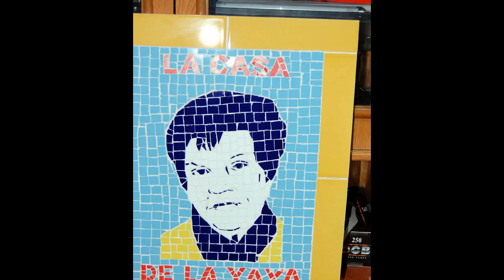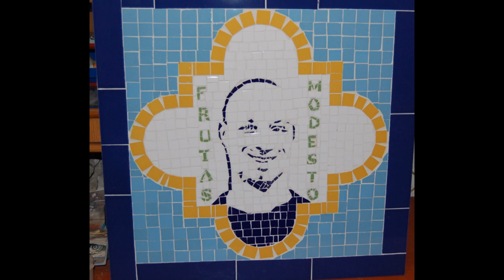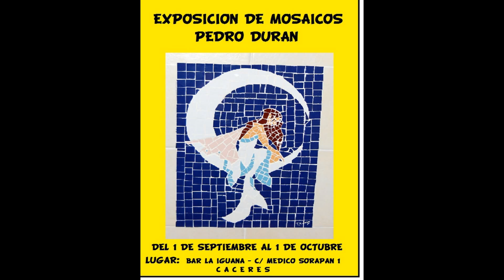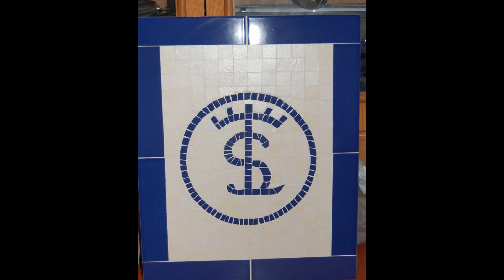MOSAICOS DE PEDRO DURAN ( CACERES )